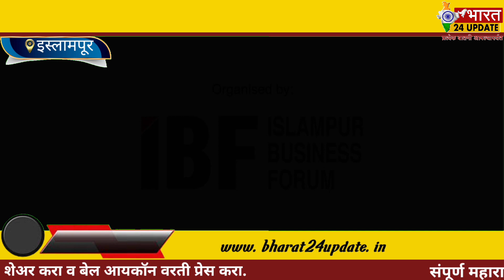इस्लामपूर बिजनेस फोरमची (IBF) च्या वतीने पहिल्यांदाच मोठ्या प्रमाणात बिझनेस एक्सपो चे आयोजन